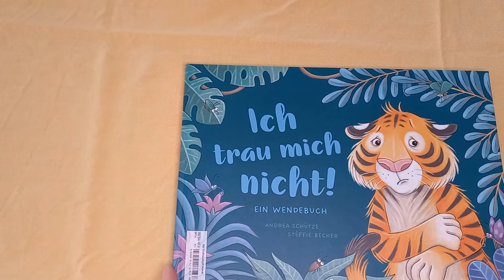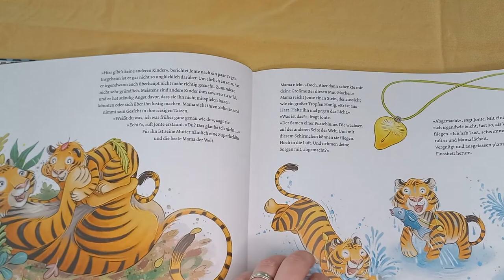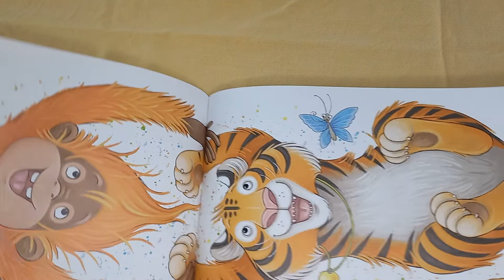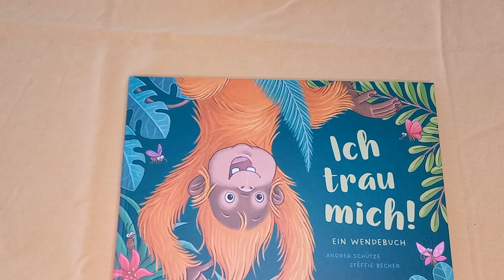Ich trau mich - ich trau mich nicht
Ein tolles Wendebuch mit sehr schönen Bildern. Auf der einen Seite haben wir den Tiger, der sich eher nicht so viel zutraut und ängstlich ist und erleben die Geschichte aus Perspektive des Tigers und auf der anderen Seite den kleinen Affen, der Mut für gleich mehrere Affen mit sich bringt. Unterschiedlicher könnten die zwei nicht sein, dennoch treffen sie sich und werden Freunde. Wie, das zeige ich euch hier in dem kleinen Video.